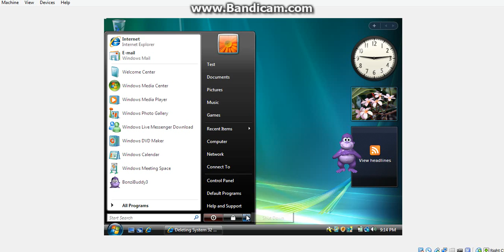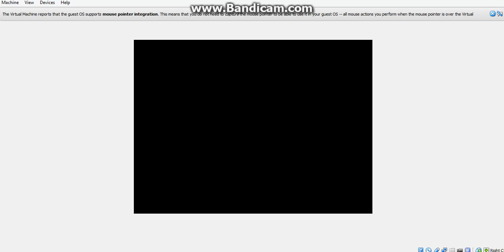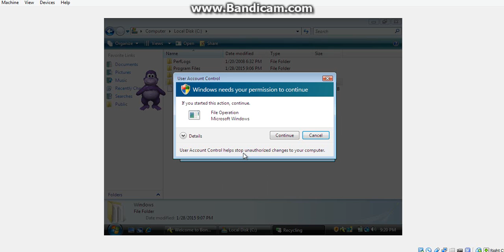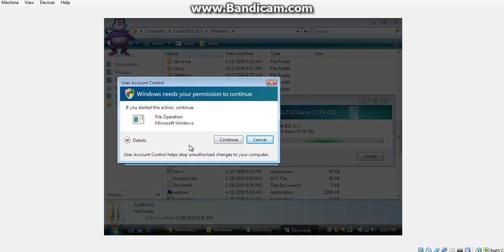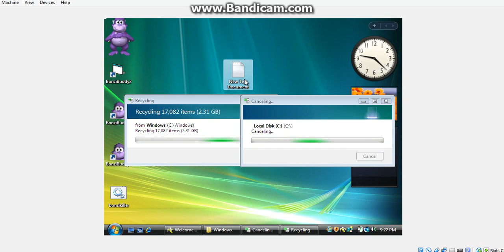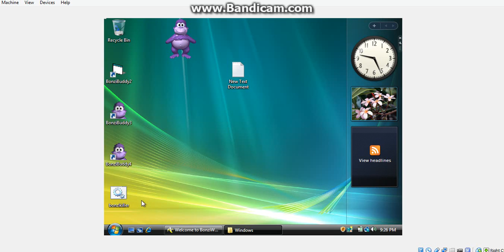Windows vista part 2 death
Me messing around with trying to kill windows vista and bonzi buddy. Ended up deleting virtual machine